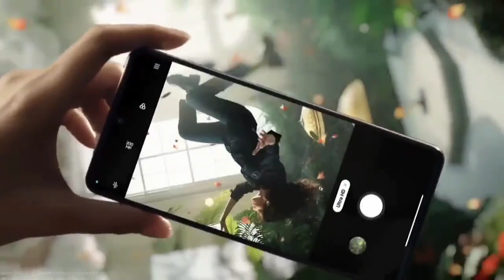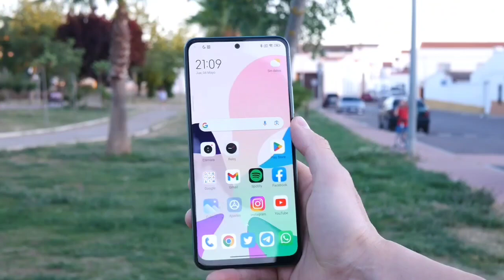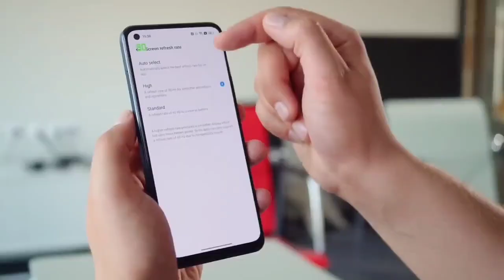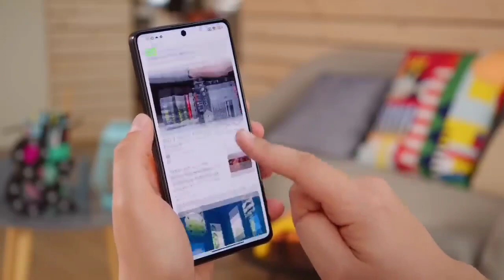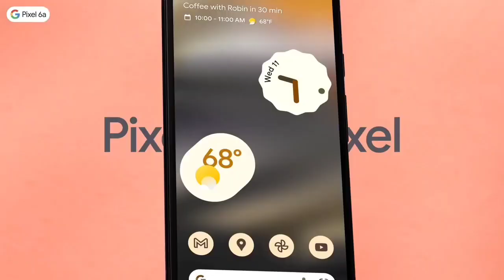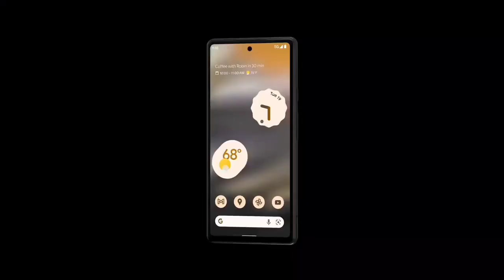Top Mejores Gama media recomendables para comprar! por menos de los $350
💎 En este vídeo les contaré de 3 grandes opciones de teléfonos celulares gama media que pueden comprar 👏🏼 por menos de los $350 dólares, una ganga de teléfonos